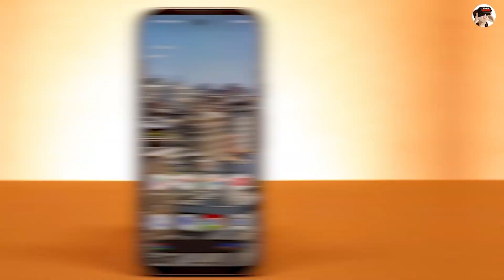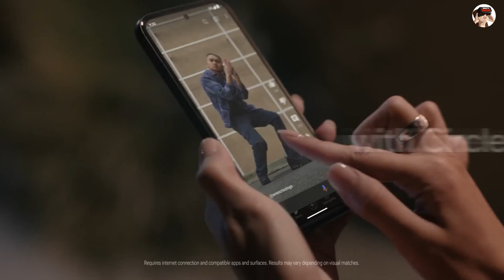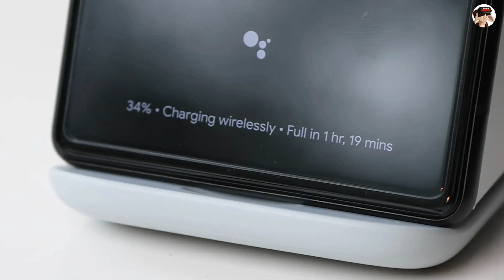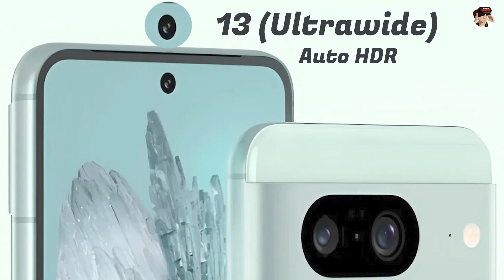Why Everyone is Talking About Google Pixels 8a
Discover Why Everyone is Talking About Google Pixels 8a. Innovations, features, and performance highlights revealed.